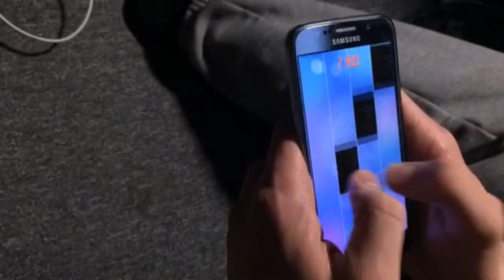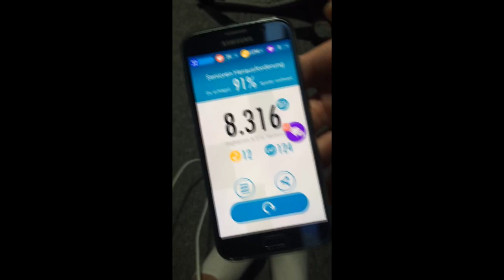Piano Tiles 2 faster than the fountain! 91%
Besser als 91% der Spieler :)
Schreibt in die Kommis welche Lieder ich spielen und hochladen soll ^^

Better than 91% of the worldwide players :)
write in the commends which songs I should play :)